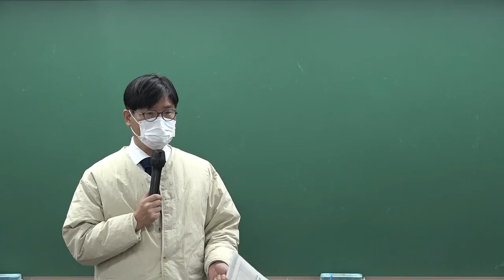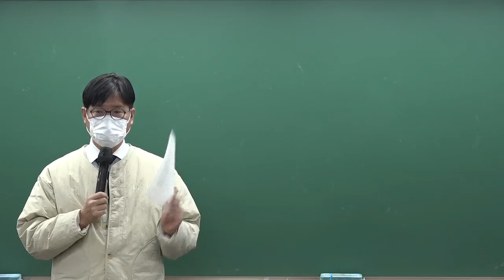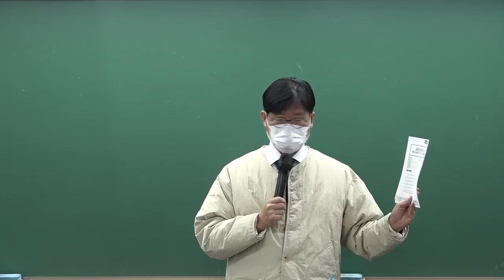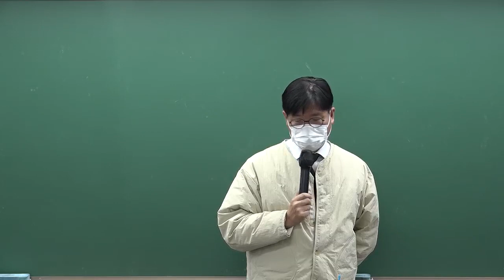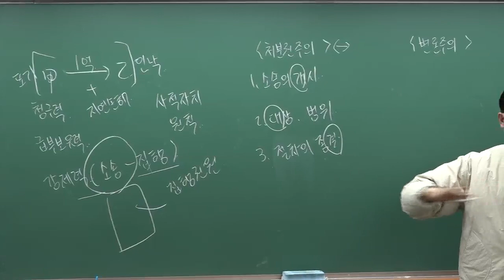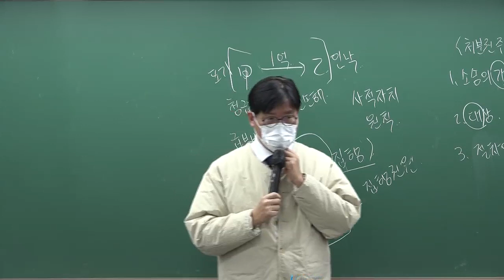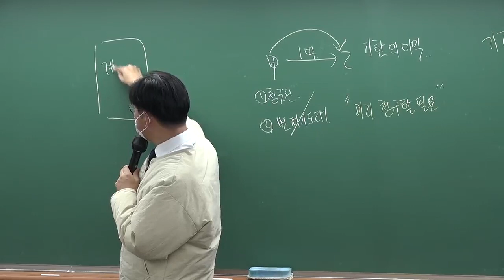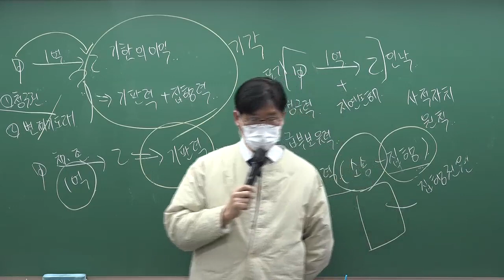[공인노무사] 신정운 민사소송 GS0기 평일반 개강!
[강의목표]
1. 민사소송법 흐름 및 용어정리
2. 매시간 쪽지시험을 통해 지난 시간 중요사항 복습 및 반복
3. 기본교재를 통해 전체적인 이해 및 내용파악
4. 조문정리 및 이를 활용한 논점 정리
5. 전체적인 이해를 위해 2회 보강
6. 0기에서 반드시 정리하고 있어야 될 사항 -
① 당사자적격 ② 청구의 병합 ③ 소취하 ④ 기일의 해태 ⑤ 처분권주의

[강의특징]
0기 강의는 철저한 이해를 중심으로 정리하는 시간입니다. 지금의 시간은 1년 동안 기본내용을 차분히 이해하고 정리할 수 있는 유일한 시간입니다. 따라서 암기보다는 그 의미를 찬찬히 이해하고 넘어가야 할 것이며 암기는 이해를 돕기 위해 필요한 부분을 쪽지시험 형태로 정리할 예정입니다. 노무사 시험에서 민사소송법이 분량이나 내용에서 어려운 과목이지만 다른 시험에 서의 문제처럼 고난이도의 형태로 출제되고 있지는 않습니다. 기본에 충실한 공부를 한다면 충분히 정리될 수 있는 과목이므로 또 절차법이라는 과목의 특성을 이해한다면 중첩되는 부분을 확인할 수 있을 것입니다.
선택은 어떤 이유에서 하였겠지만 한번 선택한 만큼 충실히 정리하여야 할 부분은 다른 과목과 동일합니다. 서로 최선을 다해서 좋은 결과를 얻을 수 있도록 노력하는 시간이 되었으면 합니다.